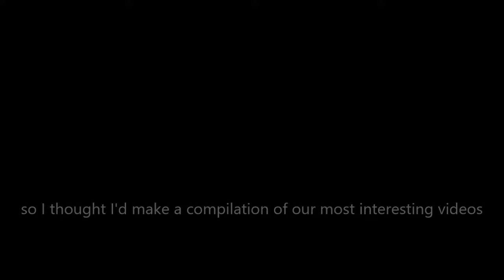BEST OF 2019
I hope you all enjoyed this video! Please tell me what you think of the video! Thanks!